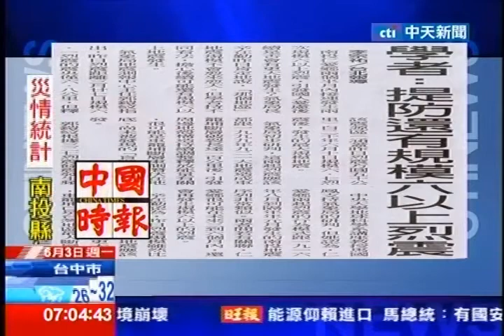中天新聞》別鬆懈！學者憂還有規模6以上強震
中天新聞》南投仁愛鄉2個半月內接連發生2次規模6以上烈震，引發國人憂慮後續是否會有更大地震發生？氣象局長辛在勤2日肯定地表示，「那個地區」地震規模不會愈來愈大，但學者持不同看法，擔心後續可能還有規模6以上地震發生。